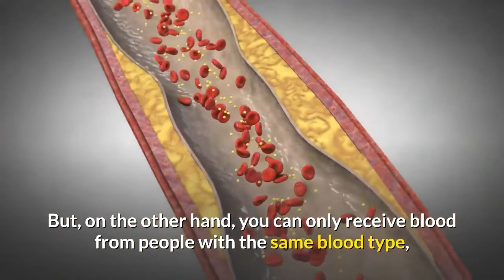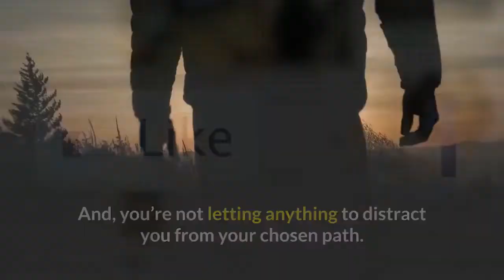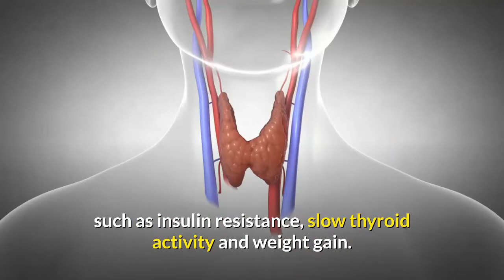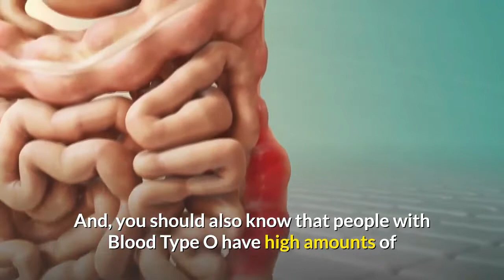IF YOU’RE BLOOD TYPE O, YOU SHOULD AVOID DOING THIS IT COULD SAVE YOUR LIFE